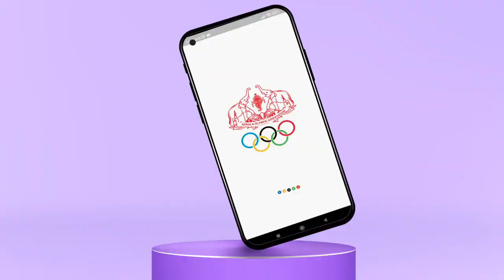ഒറ്റ ക്ലിക്കിൽ കായിക ലോകം വിരൽ തുമ്പിൽ | KOA ONLINE APP | DOWNLOAD NOW | MOBILE APP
Kerala Olympic Association (KOA) is one of the State Olympic Association (SOA) affiliated to Indian Olympic Association. It is an NGO with its jurisdiction over all the revenue districts of Kerala. KOA is working under a constitution approved by its General Council. KOA is registered under Travancore- Cochin Charitable Societies Act. KOA was reconstituted on 14th January 2019 and the newly elected office bearers assumed charge on 16 th January. KOA has 14 District Units ie District Olympic Association and 33 State Sports Associations as its affiliated members on 2019.